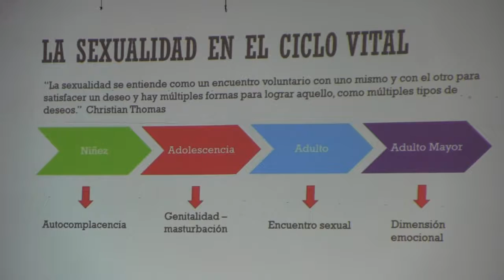SEMINARIO ADULTO MAYOR - NOTA CANAL 8